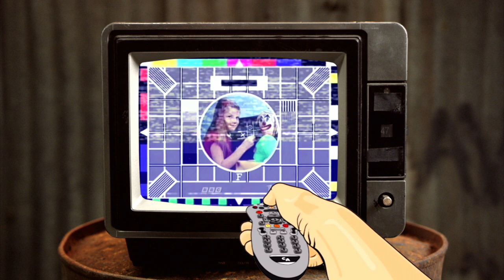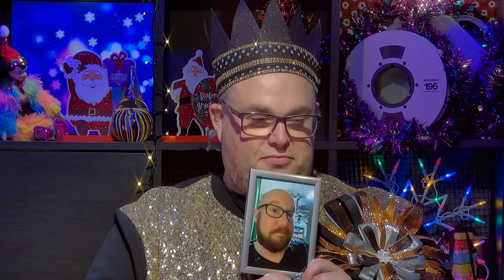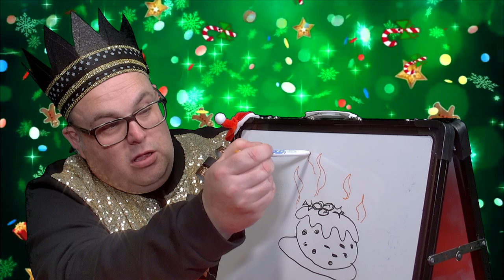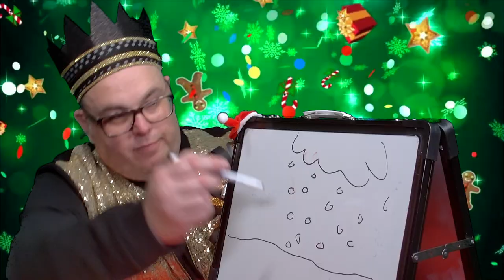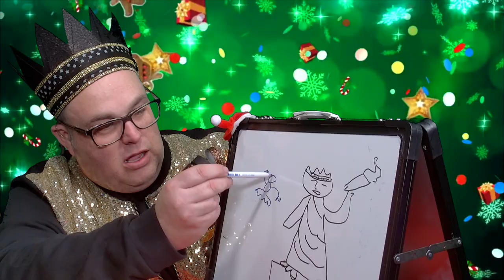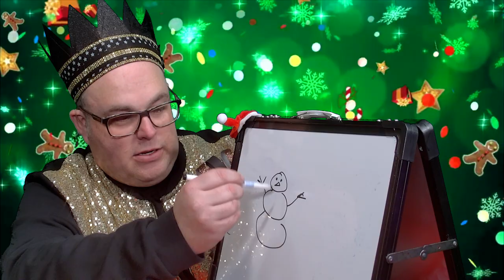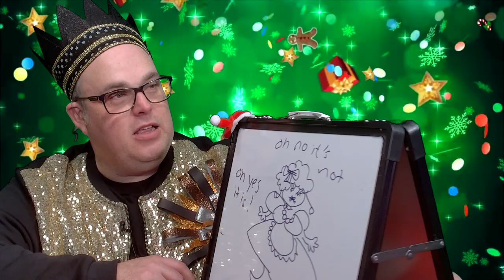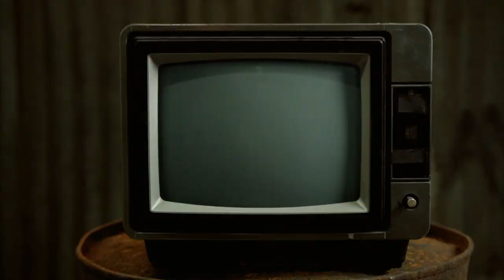The 2021 Christmas Show - Chewing The Cud - S02E25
As its Christmas time, Mike and Leigh get their Jolly Holly out while trying an alternate to Wine and Cheese, a look at a Drag Queens low hanging baubles, and we produce some "stunning" decorations in Crafty Queens!